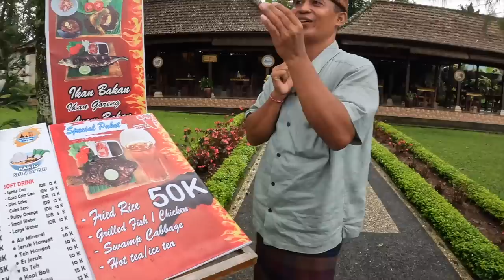Ram Challenged Me to Eat Full PIG😭 *DISGUSTING*